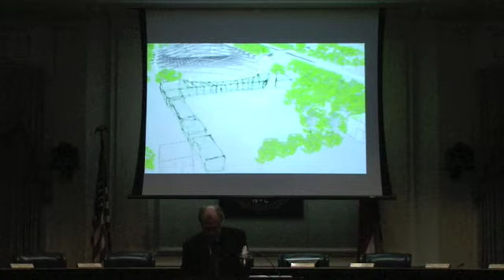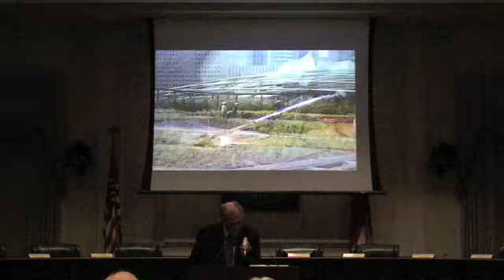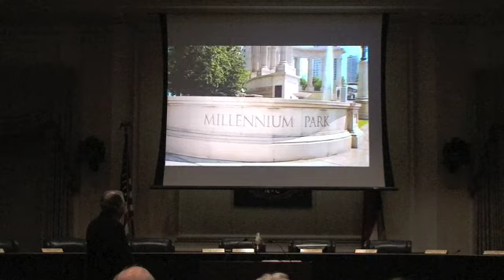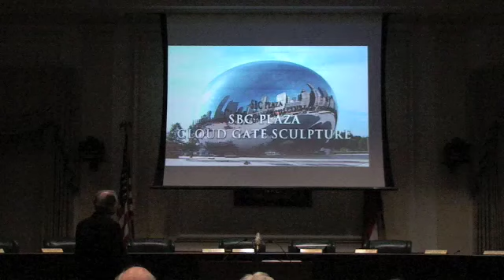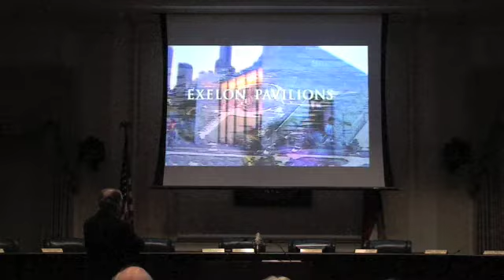Ed Uhlir Lecture Pt 2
Lecture with Ed Uhlir
Tuesday, April 21, 2009
Winston-Salem City Hall

The Southeastern Center for Contemporary Art along with The Arts Council of Winston-Salem and Forsyth County and the Honorable Allen Joines, mayor of the City of Winston-Salem, partnered to co-present this lecture as part of SECCA's Inside Out: Artists in the Community II exhibition series. Edward K. Uhlir, FAIA, addressed the value and impact of public art by recounting his role in the development and implementation of Chicago's Millennium Park, a national landmark and benchmark for a successful public art park.

Prior to Uhlir's appointment by Chicago Mayor Richard M. Daley as the Director of Design of the Millennium Park Project, he was Director of Architecture and Engineering and then the Director of Research and Planning at the Chicago Park District. He is now a consultant and the Executive Director of Millennium Park Incorporated. Mr. Uhlir is responsible for the management, maintenance and improvement of the public art and gardens of Millennium Park. He also assists the City with the continued programming and development of Millennium Park. In addition, Mr. Uhlir is a consultant to various private and public organizations regarding park planning and development and an Adjunct Professor of Architecture at the Illinois Institute of Technology, Chicago.